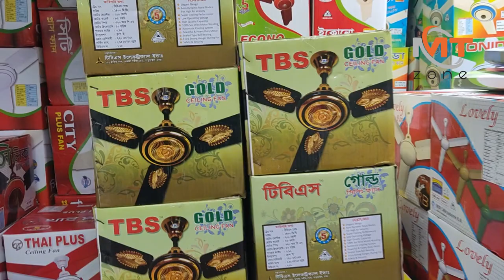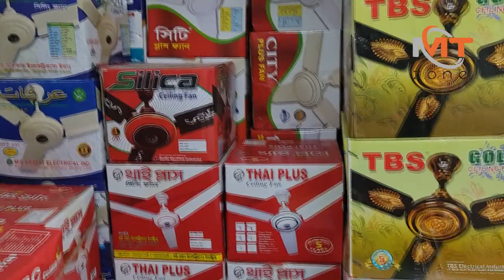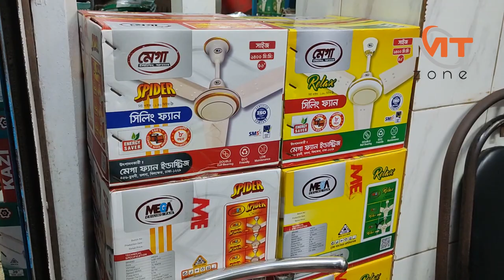ফ্যানের পাইকারি বাজার| সিলিং ফ্যান|Wholesale market of fans | ceiling fan| jali fan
ceiling fan wholesale price, nobabpur fan market, ফ্যানের পাইকারি বাজার|খুবই কম দামে ফ্যান পেয়ে যাবেন, যা আপনাদের সাধ্যের মধ্যে |  সবচেয়ে বড় পাইকারি দোকান, ফ্যানের পাইকারি মার্কেট, ইলেকট্রিক ফ্যান এর পাইকারি দাম, পাইকারি ব্যবসা, নবাবপুর ইলেকট্রিক মার্কেট, ফ্যানের পাইকারি বাজার, you can get a loest price rate.

নিউ ফয়সাল ইলেকট্রিক কোং
১৪৮/১ তাজ ইলেকট্রিক মার্কেট
দোকান নং-ই-12, নবাবপুর রোড ঢাকা-১১০০

jali fan